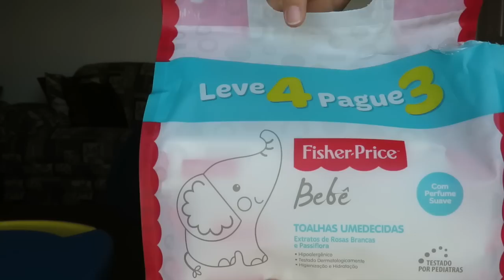HIGIENE INFANTIL - OS FAVORITOS DO MOMENTO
Oi gente tudo bem? No vídeo de hoje eu conto pra vocês um pouquinho sobre quais produtos de higiene estamos usando com as crianças. Não esqueçam do joinha se gostarem. Super Beijo!

CAIXA POSTAL:

Paloma Fernandes
Caixa postal: 620
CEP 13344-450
Indaiatuba - SP

Câmeras que eu uso:

Canon powershot 300 HS
Canon  sx 60 HS
Editor: Imovie